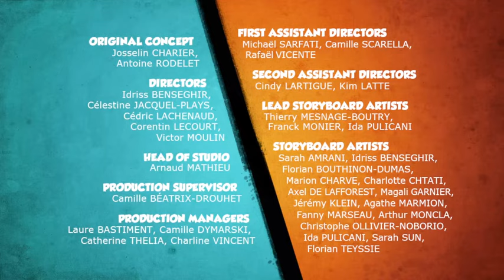Grizzy and the Lemmings S03E77